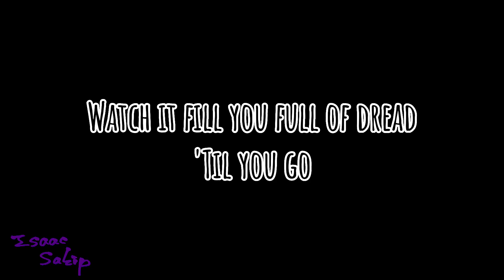Straight up villain meme/十字架のろくにん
💜 Hey there, I'm Isaac Sakip, aka Ike! I hope you enjoyed my video.🧡

✞Og✞

✞Insp✞

✞Tools✞

CapCut
Cutecut
IbisPaint
Procreate

✞Character✞

至極 京
千光寺 克美
右代 悠牙
円 比呂
久我 大地

✞Song✞

❌Please don't trace my videos or drawings.
❌Please don't include my videos in your "Top 10" or other videos without permission.

🧡✝️You can get inspiration from my videos! If you've been inspired not only by my videos, but also by videos I've inspired, please post a link to those videos in the desc too!✝️🧡